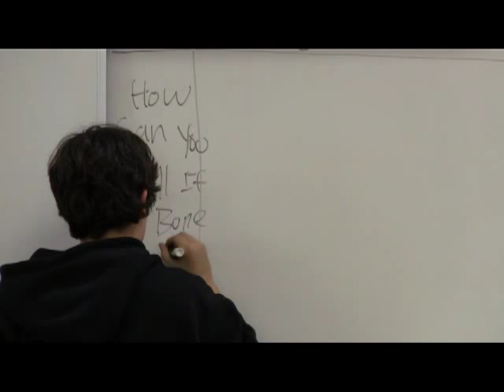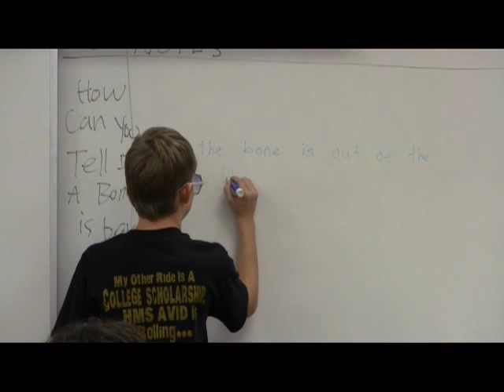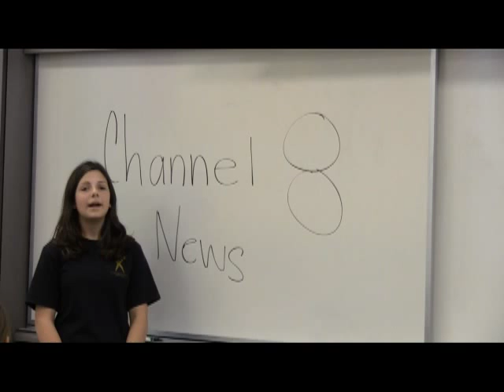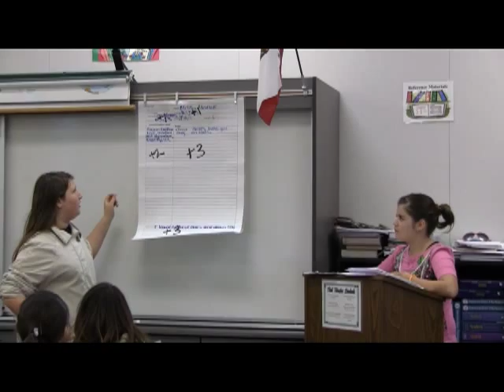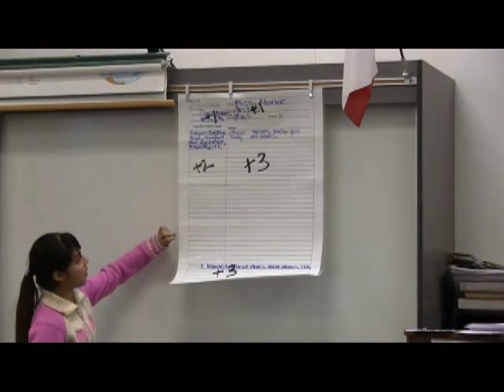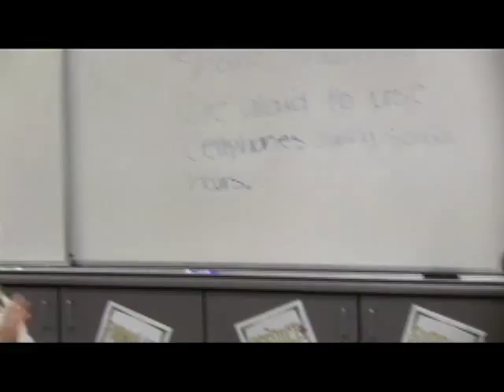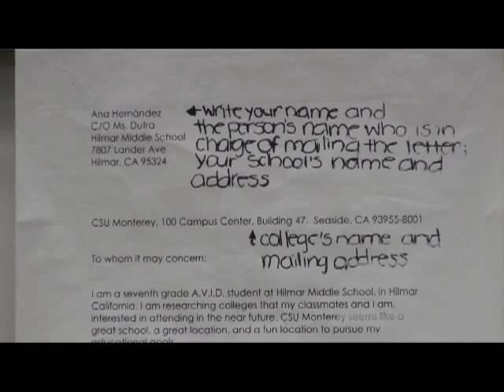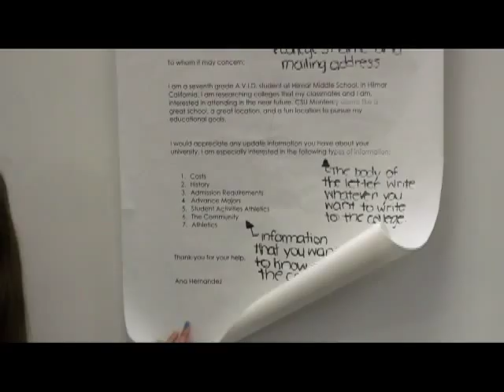Hilmar Middle School AVID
What AVID Looks like at Hilmar MIddle School